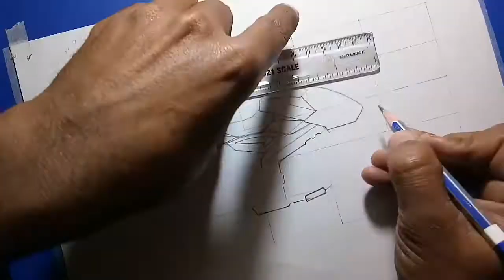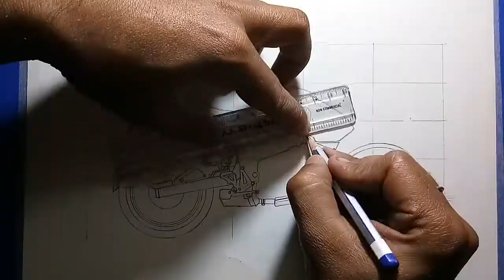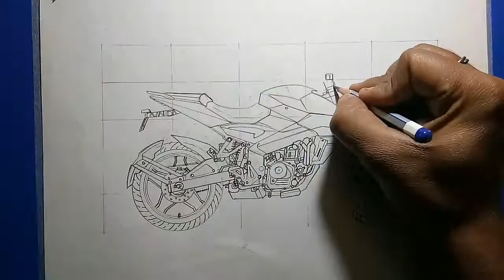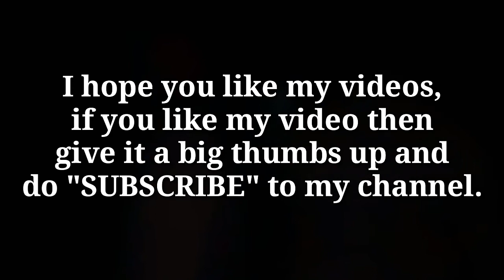Pulsar ns 200 drawing | bike drawing | how to draw bike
More bike Drawings video